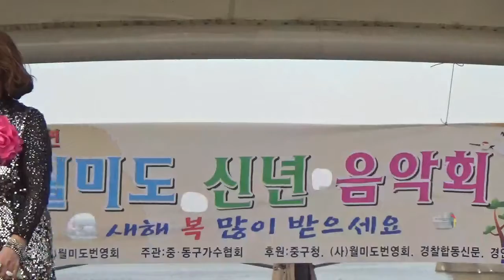가수 인순이[울어라열풍아//이미자]대한가수협회 인천중동구신년음악회2020/01/26